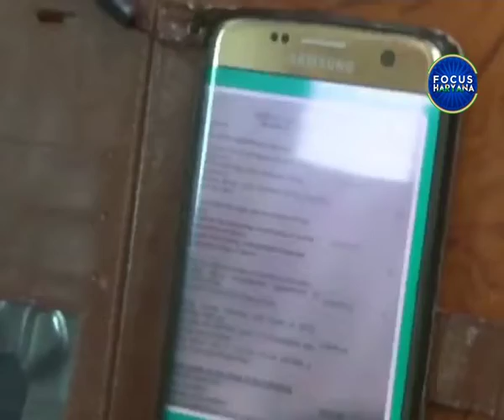खानपुर मेडीकल कॉलेज में लीक हुआ एएनएम का पेपर।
सोनीपत के भगत फूल सिंह महिला मेडिकल कॉलेज खानपुर में एएनएम की परीक्षा का पेपर लीक हो गया।